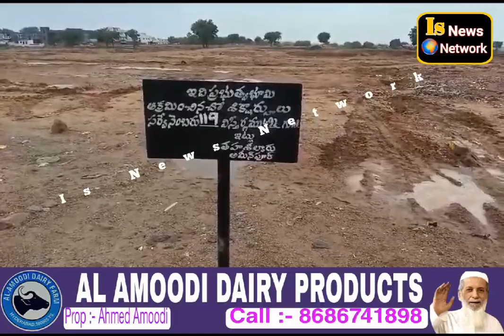Sangareddy: Hydra officials in Aitapur Tanda of Aminpur mandalHydra spotted around 20 acres of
Sangareddy: Hydra officials in Aitapur Tanda of Aminpur mandalHydra spotted around 20 acres of occupied land in Tanda.Pugeon School in Govt Land in Survey No. 462. Partial Demolition